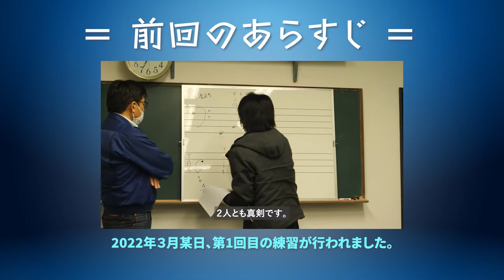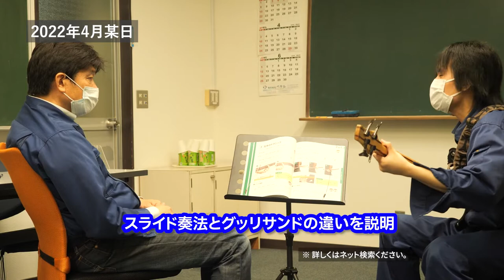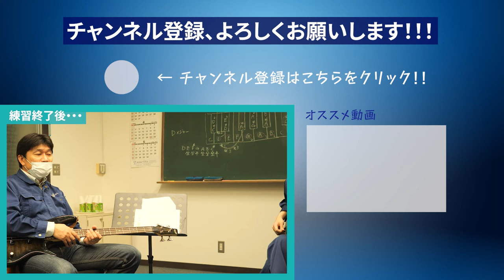社員が社長に、ベースギター教えてみた♪ 第２弾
過去のインタビュー動画で、ベースギターを習得したいとポロリと言ってしまったベテルの社長。
ご要望にお応えして、社員が社長にベースギターをお教えします！！

の、第２弾動画です。
社長の上達具合にご注目ください！！